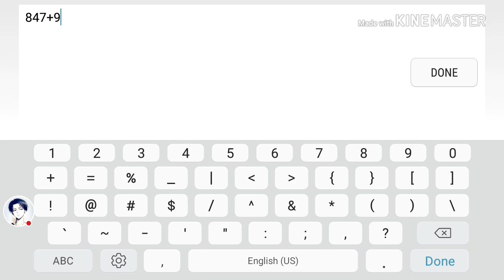(Mobile) Incipient 100% (Extreme Demon) + coins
Oh boy. This was pretty cool. The timings at the start might get on your nerves, though. Had to make an Ultra ldm because Samsung J7 is no no (lagged anyway)
You saw some fails already.
Got the coins, as well :)
cool Demone.

cool have nice day

Wise man once said "Yim Yum."